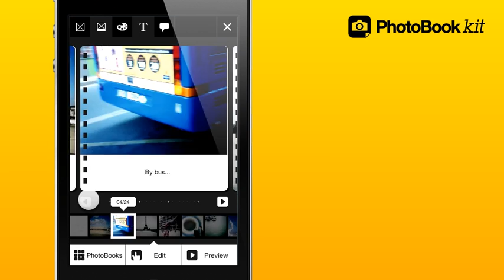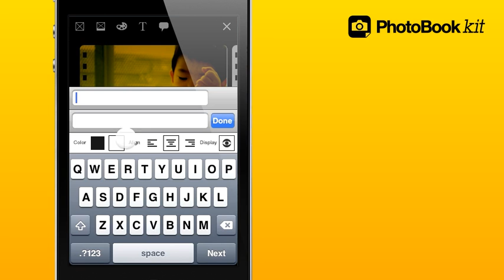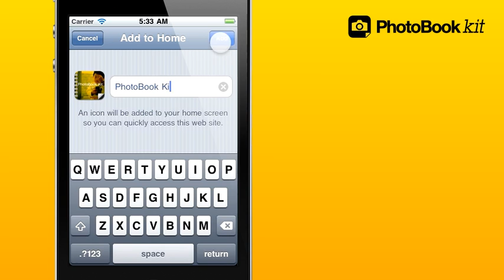PhotoBook Kit for iPhone/iPod touch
Create your own digital photo book!

"PhotoBook Kit" allows you to create your original digital photo book with simple operation by using pictures taken with iPhone and iPod touch cameras.